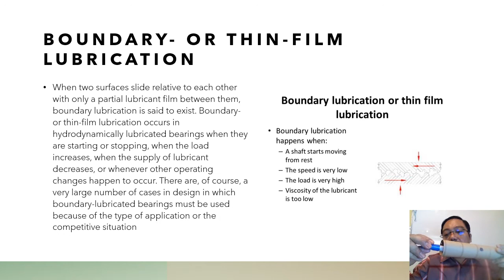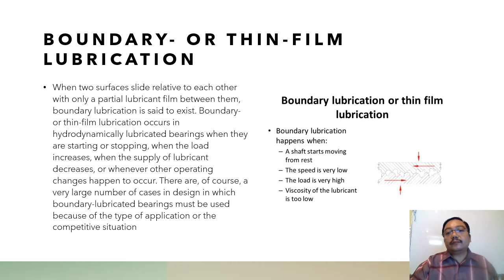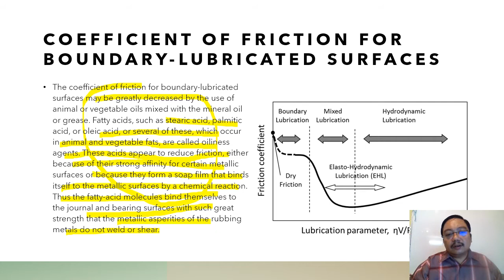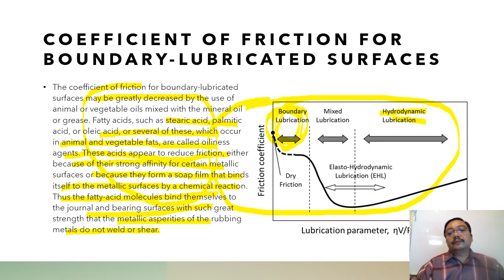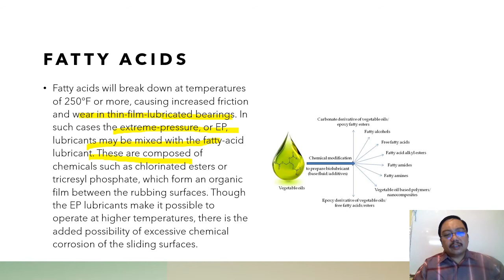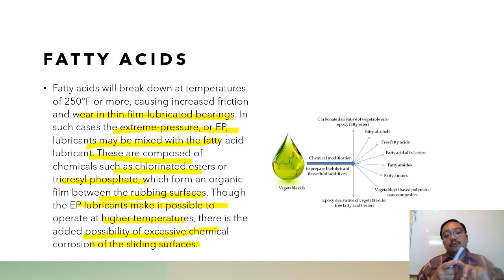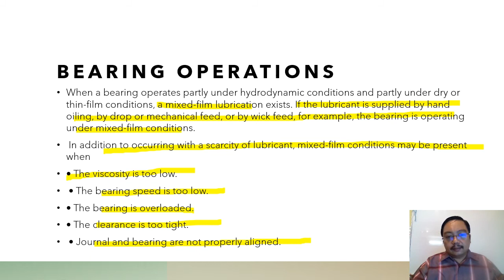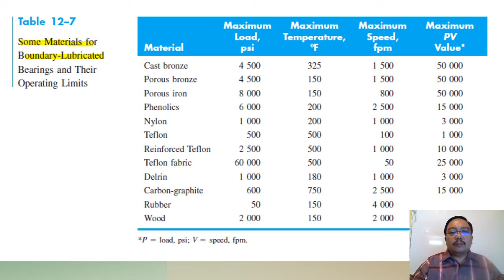12–15 Boundary Lubricated Bearings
12–15 Boundary Lubricated Bearings
Shigley's mechanical engineering design For PDF version you can acquire the from the